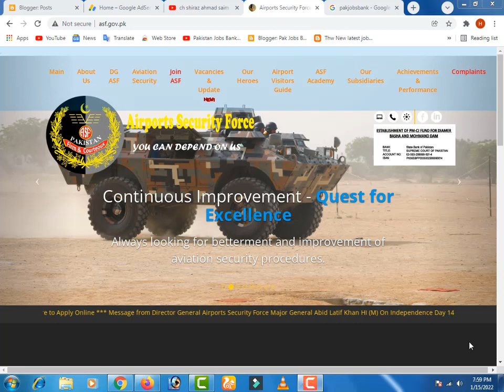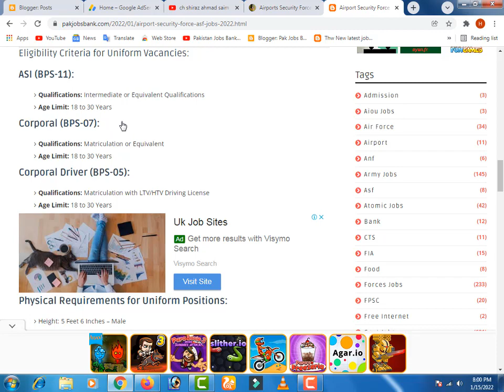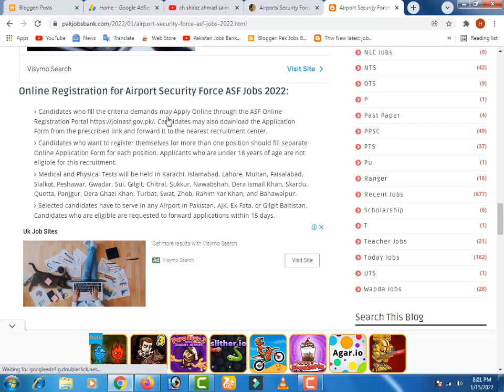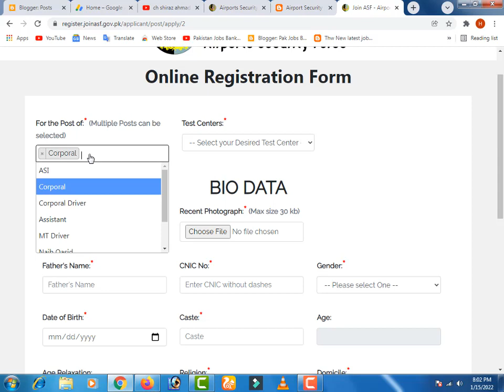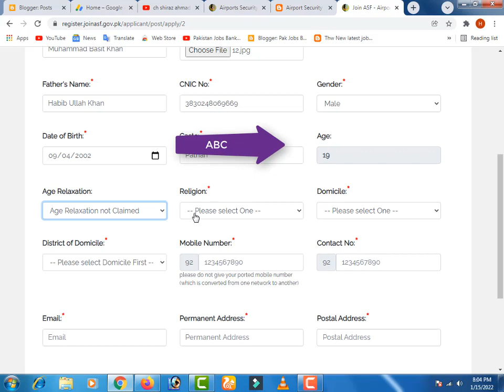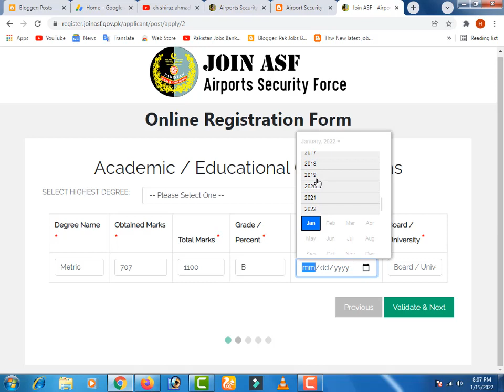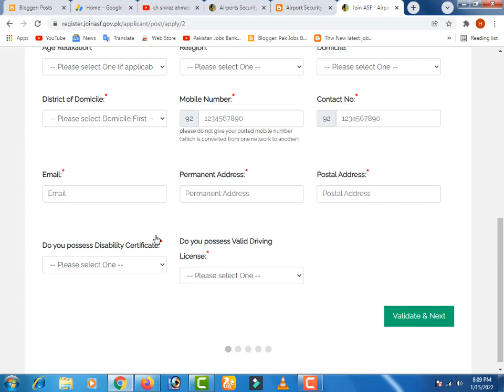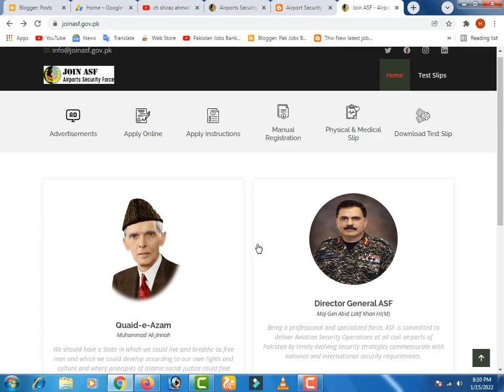Latest ASF jobs 2022, ASF govt jobs | how to apply in asf jobs 2022 | asf corporal vacancies